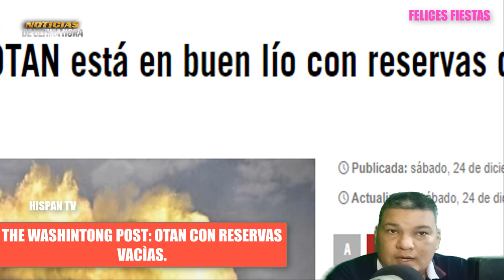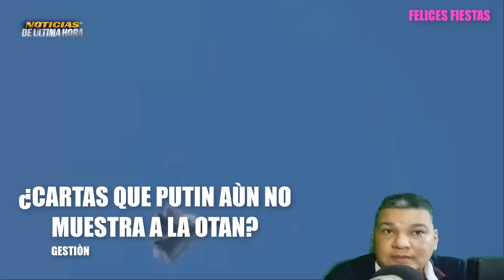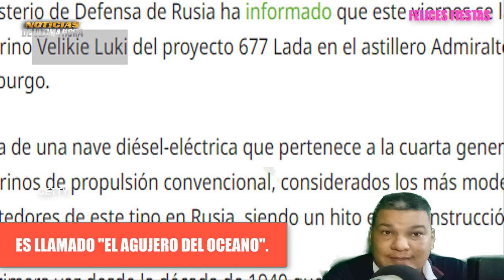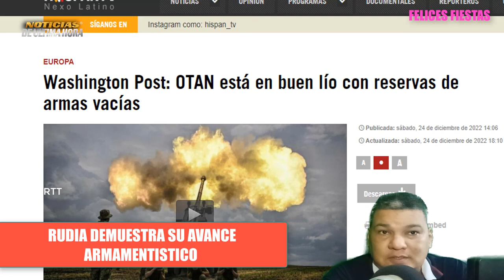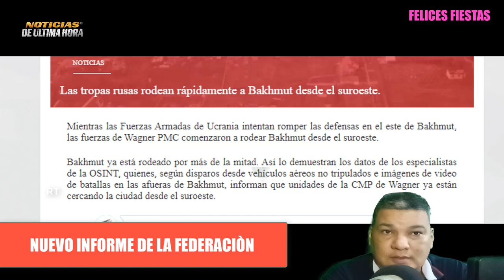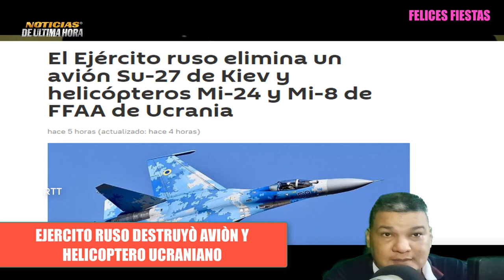🚨ÙLTIMA HORA: Kremlin prepara GOLP3 Final Llega Nuevo Submarino Nuclear putin envia regalo a UE .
Ùltimas Noticias internacionales de hoy 25 diciembre 2022 Noticias China Taiwan Noticias

La federaciòn anunciò la entrega para sus fuerzas navales de un nuevo submarino Nuclear que es especial para operar en las profundidades del oceano.

OTAN en problemas por la escases de armas para Uk : the washintong post.

Presidente en Moscù emitira decreto que propone disminuir la producciòn de petroleo antes de seguir vendiendo a la ue.

Noticias de Venezuela en vivo hoy 25 de diciembre de 2022.

Noticias Internacionales hoy 25 diciembre de 2022 noticias ELON MUSK

noticias eeuu noticias news today guerra rusia ucrania.

Noticias pentagono hoy 25 diciembre 2022

Noticias de cuba hoy miguel caneles

New Mundo noticias en español

Noticias de chile gabriel boric

Noticias federaciòn ministerio defensa igor konashenkov

noticias ultima hora tv noticias de bolivia hoy

noticias ecuador hoy en vivo 23 diciembre 2022 guillermo lasso

noticias brasil jair bolsonaro hoy 23  diciembre 2022 lula da silva

Noticias turkia recep tayip erdogan gas prom hub gasistico

Drone bayractar tv 2 turkia

Noticias de Venezuela en vivo hoy 23 de diciembre de 2022.

Noticias nicolas maduro en vivo noticias telesur

news  en español  en vivo 23 diciembre

noticias de argentina alberto fernandez argentina campeon

noticias amlo mexico hoy 23 diciembre 2022.

noticias de perù hoy 23   diciembre  pedro castillo.

Guerra Rusia OTAN hoy james stoltember director

Noticias otan finlandia suecia hoy

noticias economicas europa eeuu rusia crisis energia 2022

news putin hoy 23 diciembre 2022

noticias de españa pedro sanchez hoy 22 diciembre 2022

noticias de colombia hoy gustavo petro presidente

noticias sistemas misiles patriot noticias uss gerald force

Noticias jake sullivan eeuu hoy 23 diciembre 2022

Noticias ned price casa blanca eeuu

Noticias ftx noticias del bitcoin

misiles himmar eeuu hoy ejercito eeuu otan rusia

noticias de corea del norte hoy noticias kim jon jun

Noticias kim jon jon  misiles mar japon

Mig 29 Mig 77 mig 31 aviones federacion uk

Noticias portugal hoy noticias nicaragua daniel ortega

noticias israel hoy benjamin netanyaju

Noticias antony blinken secretario estado eeuu .

Noticias sergei shoigu hoy 23 diciembre 2022

Noticias maria zakarova portavoz exteriores federaciòn hoy

Noticias sergei lavrov ministro exteriores rusia hoy

noticias argentina alberto fernandez vladimir putin

noticias emmanuel macron seleccion francia qatar 2022

Noticias ultima hora internacional hoy en vivo 23 diciembre 2022

noticias cnn noticias telemundo hoy

noticias alemania olaf scholz hoy

noticias isla de taiwan guerra china xijin ping hoy

noticias mexico hoy andres manuel lopez obrador

noticias volodimir zelenski hoy 25 diciembre 2022

noticias de canada hoy justin truedau

noticias lima hoy noticias arequipa hoy noticias dina boluarte hoy

Noticias qatar hoy Noticias hoy 25 diciembre 2022